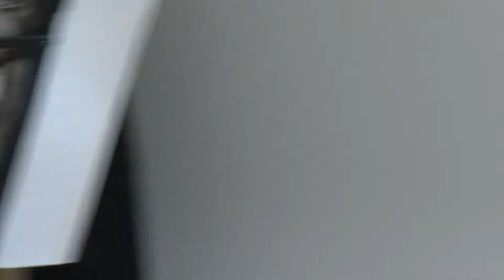Rotary Club Bistrita Recital ProOpera. Bistrita Bargaului,octombrie 2019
ProOpera ,solisti : Claudiu Hontila ,Daniela Pacurar,Meda Nemeti.                                  "Centenarul Operei Nationale Romane" din Cluj.                                             Recital sustinut la Bistrita-Bargaului cu ocazia comemorarii marelui artist Constantin Pavel , primul director al Operei Nationale Romane din Cluj Proiect Rotary Club Bistrita 2019.daniela pacurar